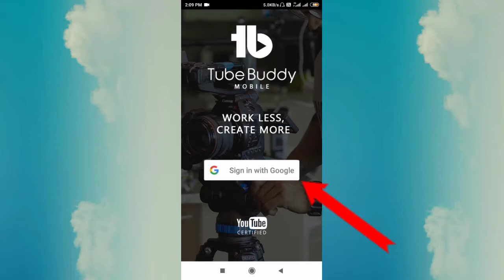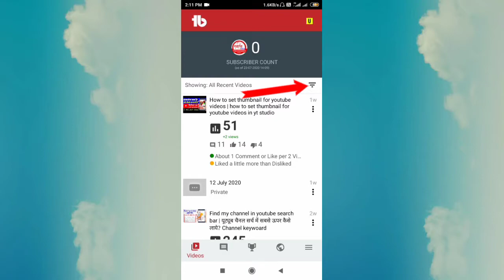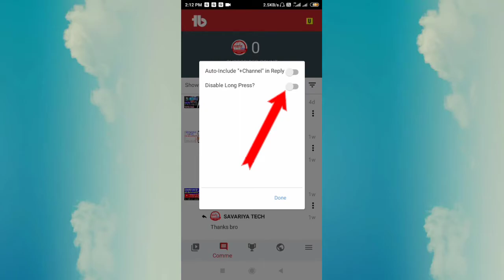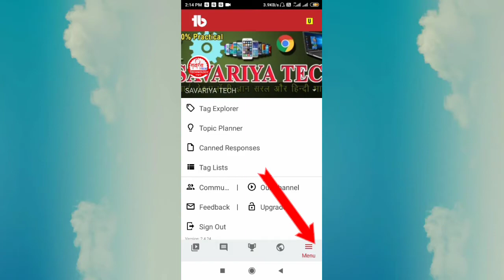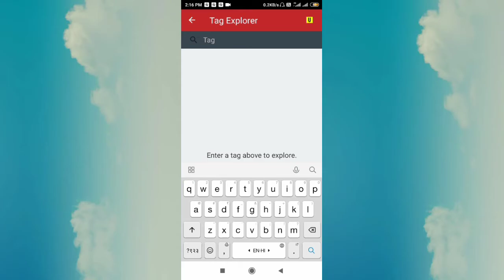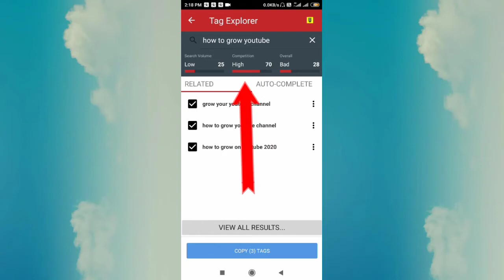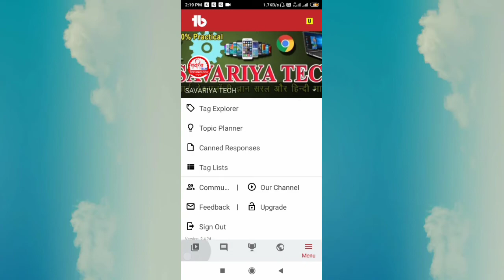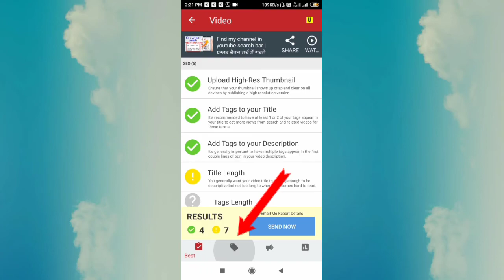•Live Proof | Complete Tutorial | Tubebuddy App | Tubebuddy App For Youtube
Complete Tutorial | Tubebuddy App | Tubebuddy App For Youtube Hindi | tubebuddy app tutorial

About..
Hii Am Alok raj. make videos for youtube  Mai Technology se related video banata Hoon mobile phone unboxing jio phone unboxing and Technology and social media work my news channel